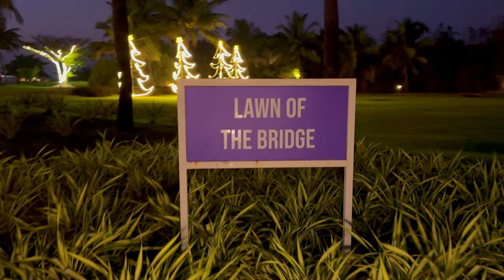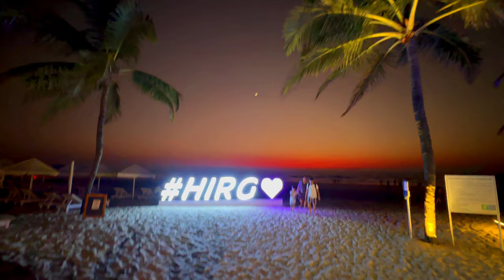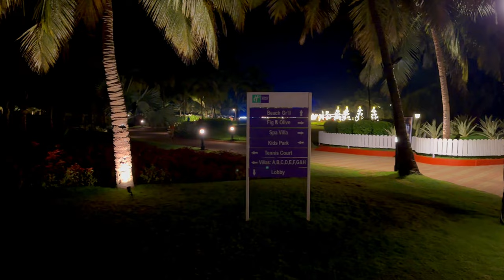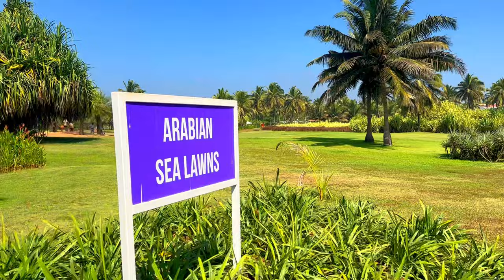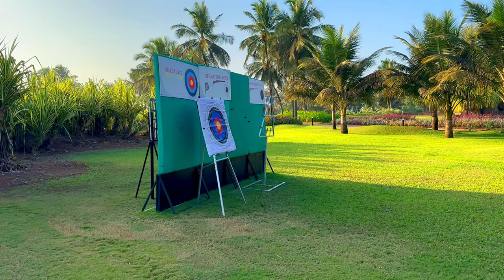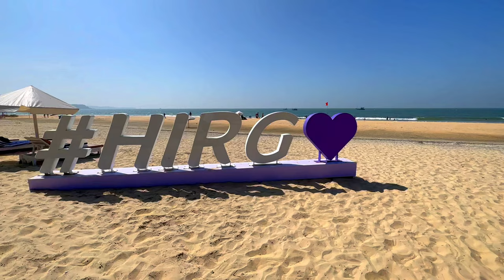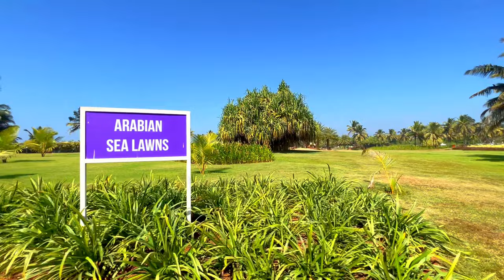Holiday Inn Resort Goa - VLOG 4K UHD - Best Hotel in South Goa for Relaxing with Family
Hotel Holiday Inn Goa Resort is 5 Star Luxuries Hotel in South Goa

Timecodes
0:00 - Intro
0:10 - Preview
00:45 - Room Tour
02:00 - Lobby
04:19 - Garden Night View
06:21 - Beach Grill Restaurant
09:19 - Live Concert
11:43 - Pool Night View
13:09 - Morning Time
13:54 - Walking to Main Entrance
14:47 - Buggy Ride Reception to Beach
18:36 - Play Time in the Garden
19:39 - Pool Area
23:12 - Garden Area
27:52 - Buggy Ride Beach to the Reception
31:00 - Rooms & Party Area
32:47 - Buggy Ride Full Hotel Tour
36:15 - Follow Me

This luxury resort is nestled in the splendid view of Mobor Beach in South Goa captivated by 25 acres of lush green landscape gardens and powder white sands. Located just at a 60 minutes drive from Dabolim International Airport, The Holiday Inn Resort Goa offers comfortable Suites and Villas with pool, garden and sunset views.

There’s plenty on offer for those looking for a romantic escape, a vacation with the gang, a corporate event or the perfect wedding destination, being just a selection of what’s offered, and for those simply looking to relax, the resort’s free-form pool provides a secluded spot from which to soak up the sunshine.

Holiday Inn Resort Goa, an IHG Hotel /  Beach Grill / Fig n Olive
Mobor Beach, Cavelossim, Goa, 403731, India

Mike's Oasis Beach Shack
The St. Regis Goa Resort
Sam's Beach Shack
The Fishermans Wharf